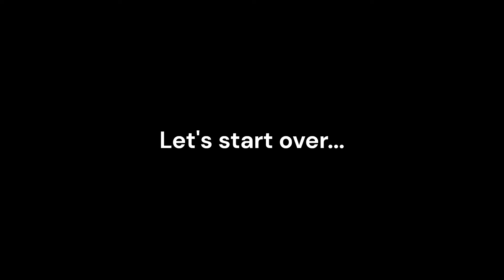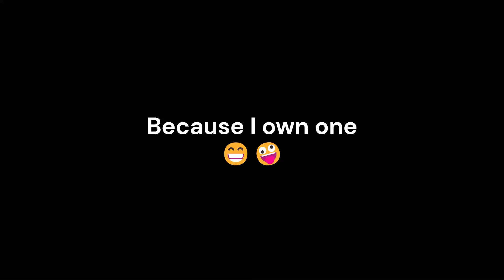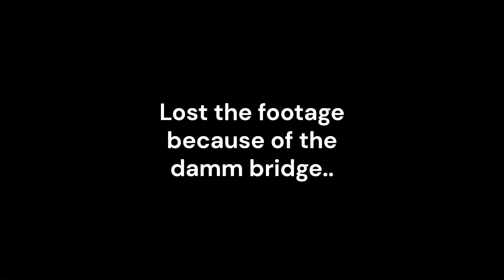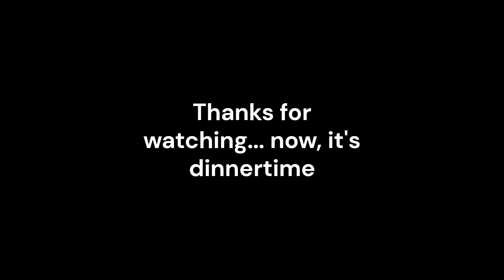38 Broncos Taming Drummond Island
After months of planning, Michigan Bronco Club was able to organize (once again) this monumental event.
38 Broncos and couple Jeeps were able to make this happen.
There were different segments over 3 days
The one in this video is the main event
3 groups, 8 hours and tremendous will contributed to the success of this gathering.
Most importantly, there were no injuries or major breakdowns
We started with a smile and ended with one!